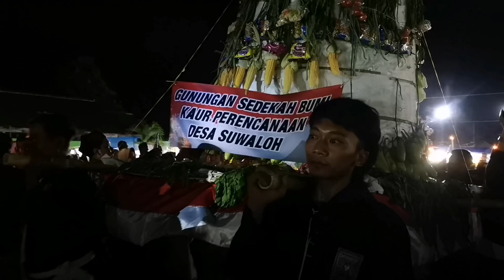GREBEK BERKAH DALAM RANGKA HARI JADI DESA SUWALOH BALEN BOJONEGORO ‼️